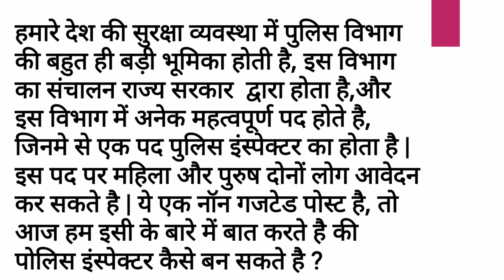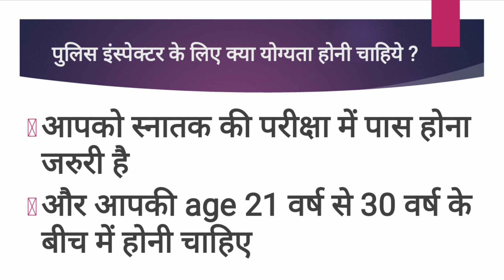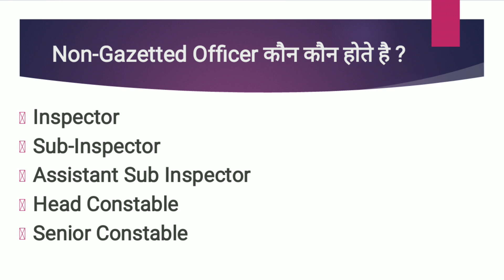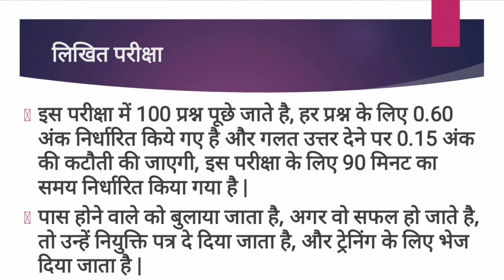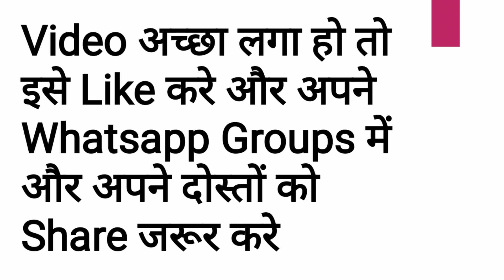Police Inspector कैसे बने | How To Become A Police Inspector In India By Azaz {Hindi}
Topics
Police inspector kaise bane
how to become a police inspector in india
police inspector kaise bante hai
police inspector exams in hindi

Dosto Aaj ke is video me aapko bataya gaya hai ki police inspector kaise bane.agar aapka koi sawal hai to niche comment kare